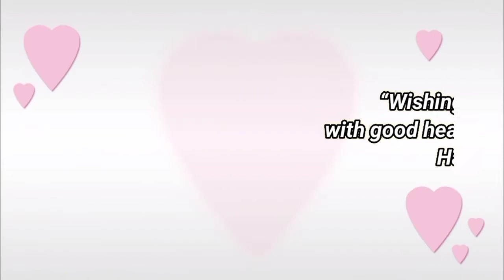Happy Birthday Sonal, What's App status, Birthday Status